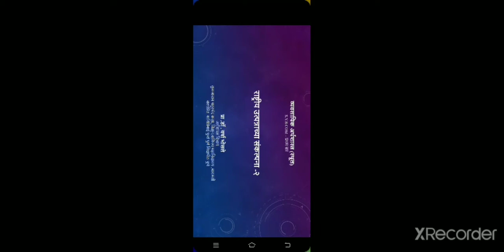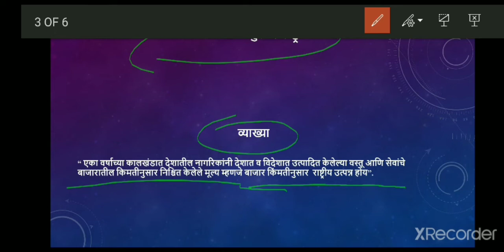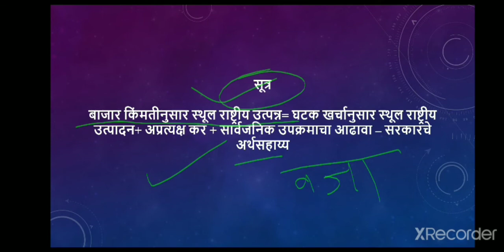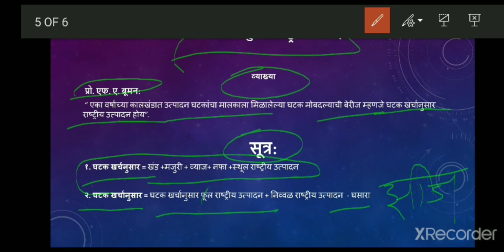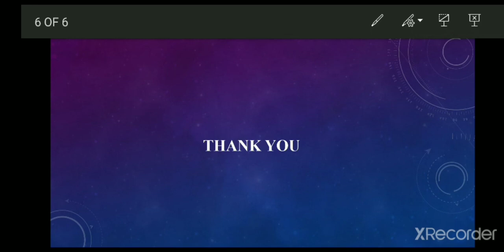S.Y.B.COM(BE) राष्ट्रीय उत्पन्नाच्या संकल्पना-2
S.Y.B.COM Macro Economics